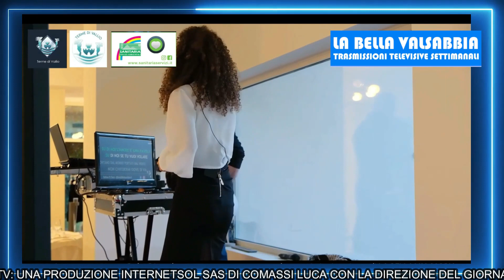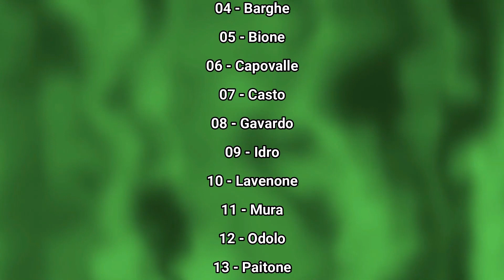VALTROMPIA & VALSABBIA IN FESTA ALLE TERME DI VALLIO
VALTROMPIA & VALSABBIA IN FESTA ALLE TERME DI VALLIO - Estratto dalla trasmissione LA BELLA VALSABBIA IN ONDA SU PIÙVALLITV CANALE 116 MERCOLEDÌ 3 GENNAIO ORE 20:30 E DOMENICA 7 GENNAIO ORE 20:30